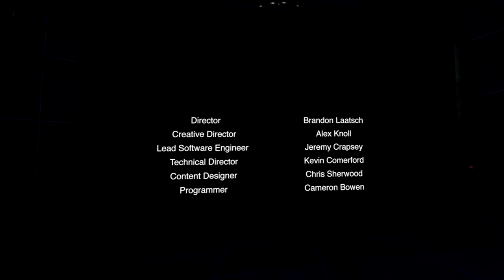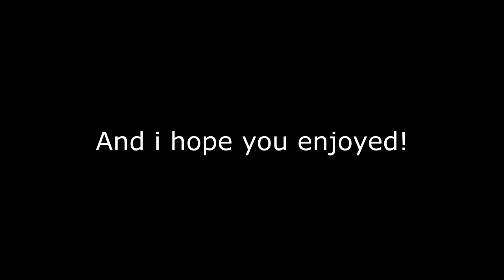INTO THE VOID! | Boneworks - finale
Today we play Boneworks and finish the game!
This is the finale of Boneworks